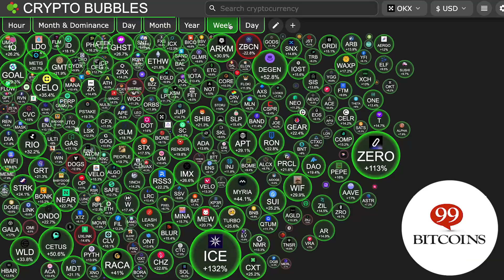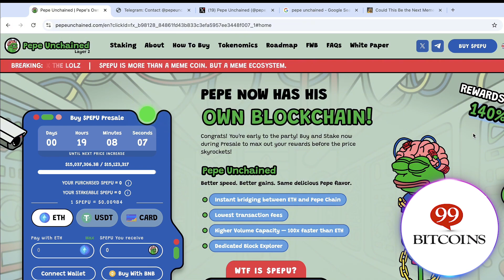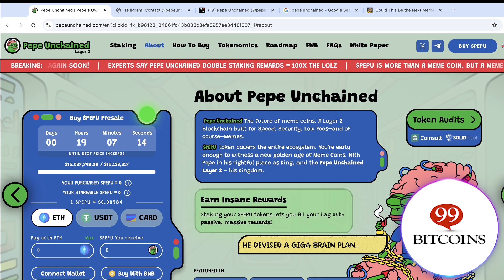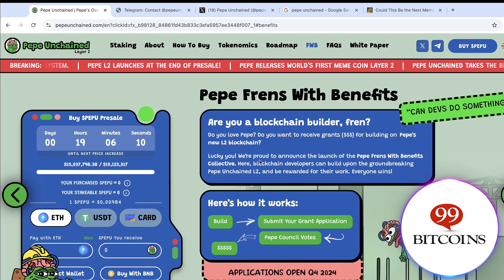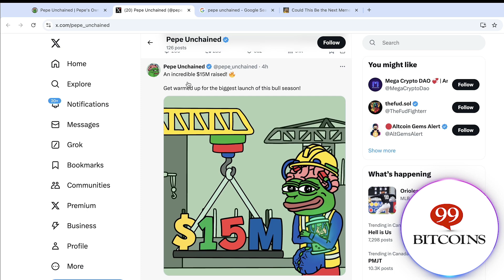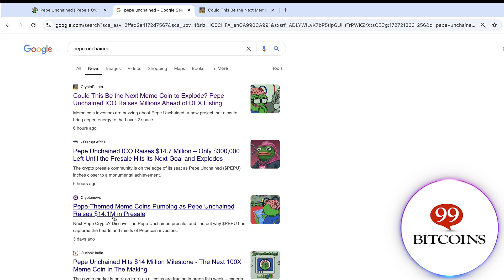Gegarandeerde Winst met Pepe Unchained! Voorverkoop Eindigt Snel